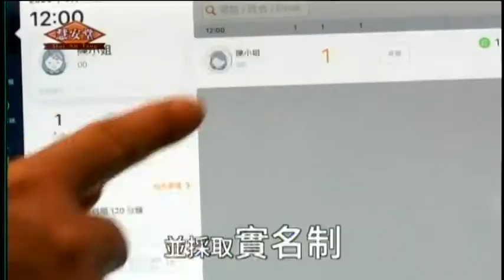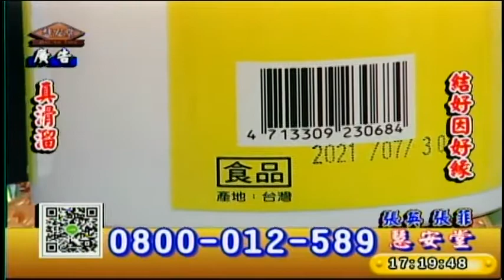慧安堂-廣結善緣 109/09/12 16:00~18:00